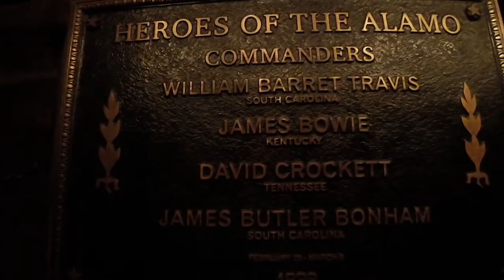RV TEXAS: SAN ANTONIO, THE ALAMO & RIVER WALK (EP 34: FIRST BLM CAMPING)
BECOME A KYD INSIDER:
Get access to the KYD Secret Fbook page, the Inside Joke or help turning your “Someday” into Now!

KYD SHIRTS & GEAR NOW AVAILABLE!

After spending an entire month in Austin, TX with Tricia's family...its time to get back on the road and explore. First stop, San Antonio to check out the River Walk and Alamo before driving across the big state of Texas for our first BLM boondocking experience just outside of the Carlsbad Caverns National Park.

RV UPGRADES & GEAR:
Innoo Tech Essential Oil Diffuser
Red Ottoman Storage Bench
LED Lights
Flexible Wine Glasses
SHOWER HEAD
RED WAGON
Truck Mirrors